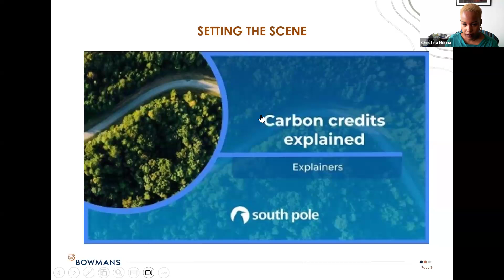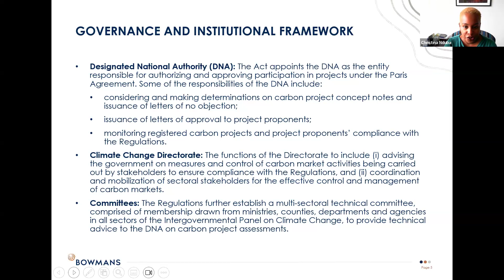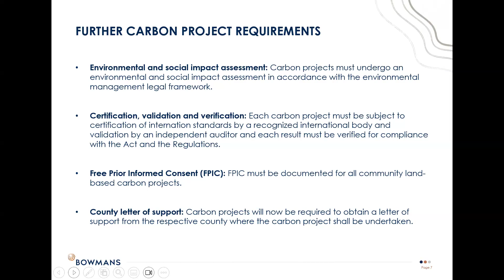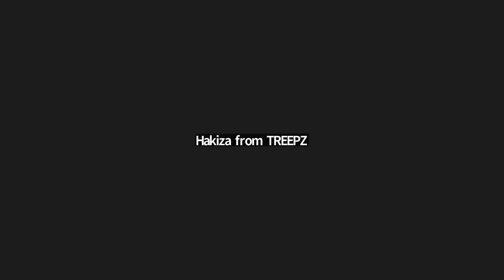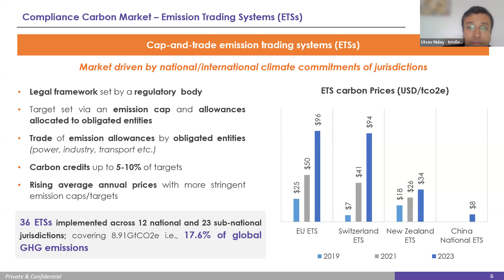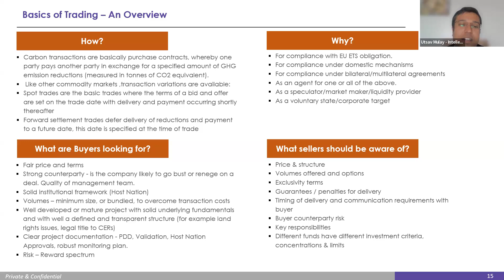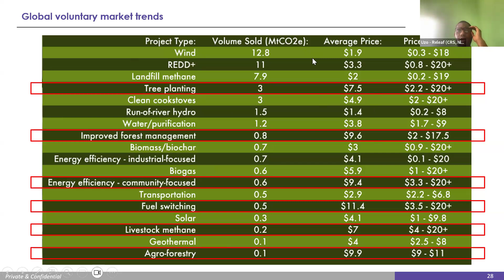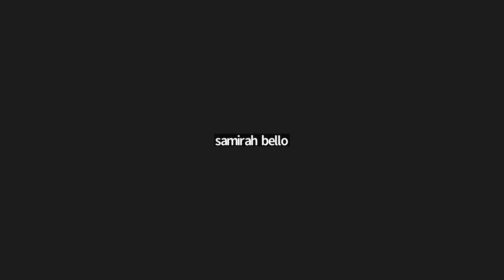Carbon Credits Monetization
The workshop will cover the following topics:
● Carbon Credits Regulatory Landscape in Africa
● Carbon Credits Monetization for African Entrepreneurs
● Deep Dive Sessions for Specific Sectors